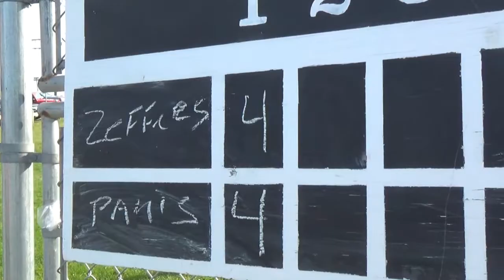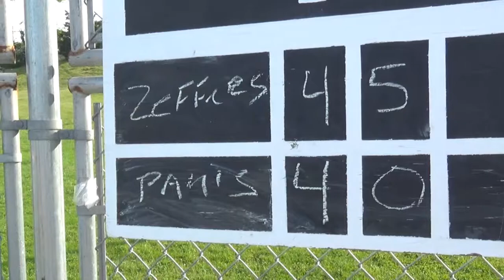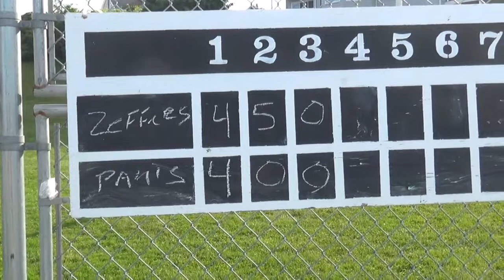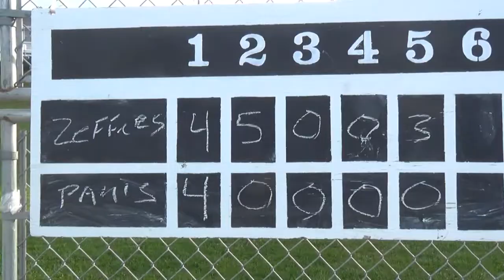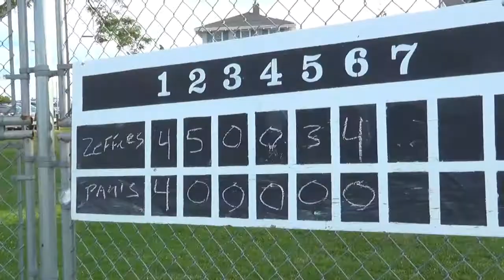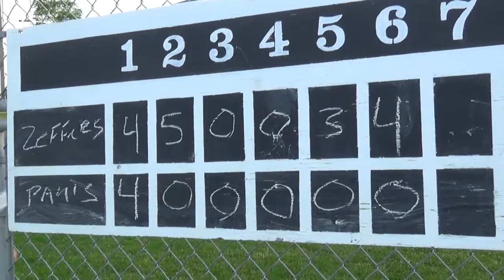Falmouth 6 24 19 Zephers vs Pauls Pizza